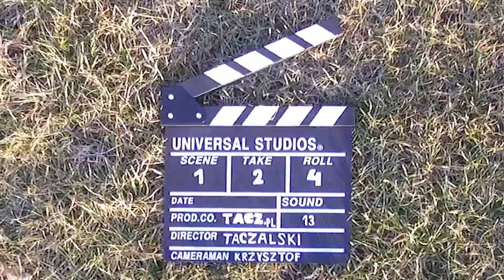GOTOWY CHAOS GARAGE